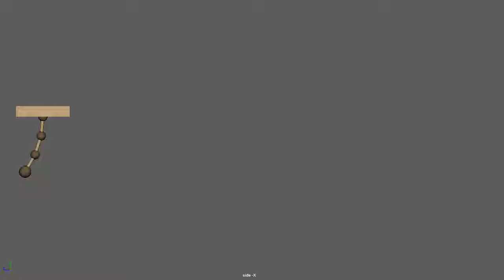Pendulum2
Some Animation I did awhile back